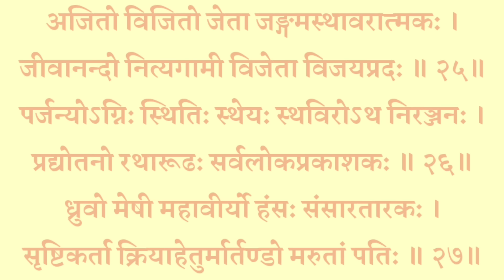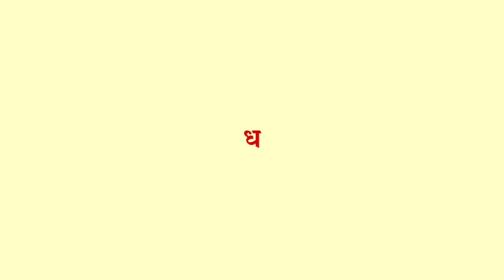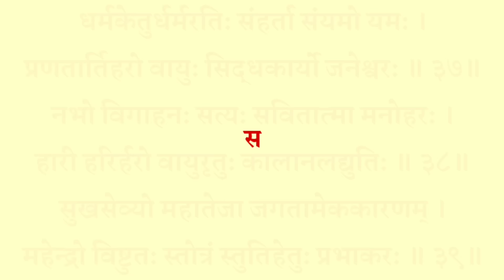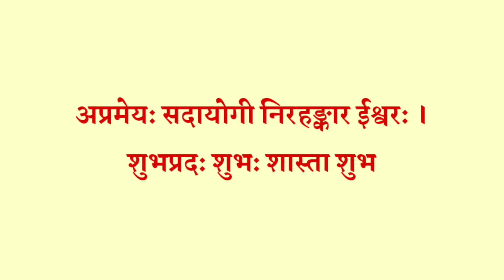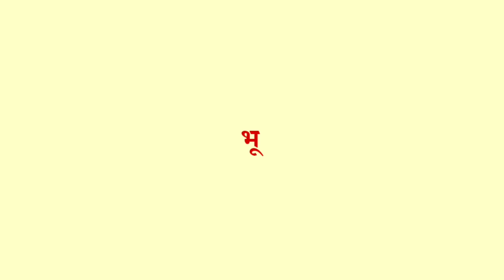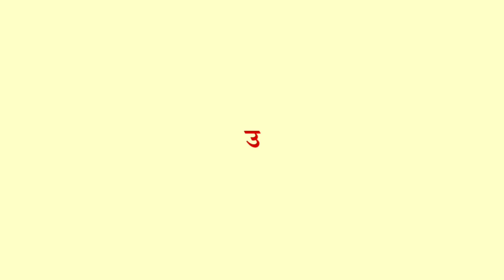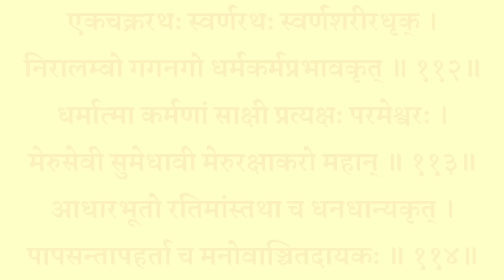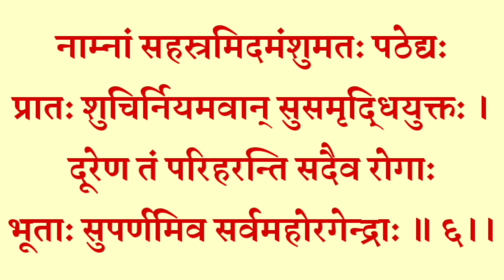Surya Sahasranam Stotram|| सूर्य सहस्रनाम स्तोत्र|| दुःख दरिद्रता नाश धन वैभव के लिए रविवार को सुनें